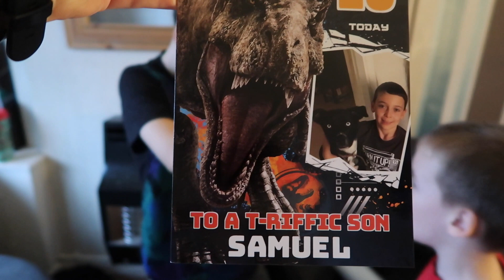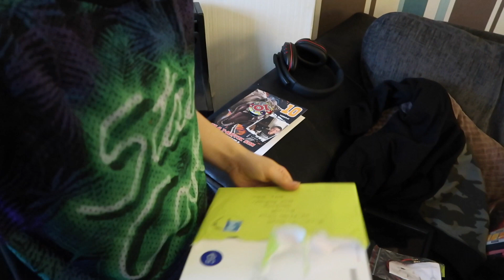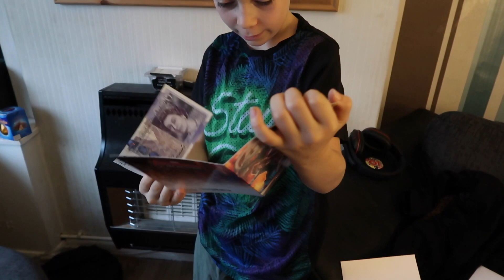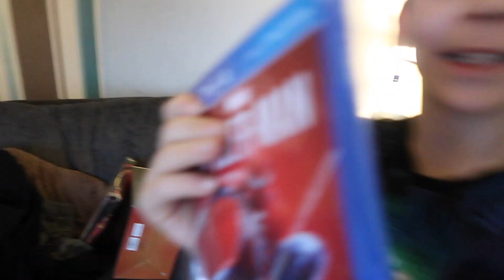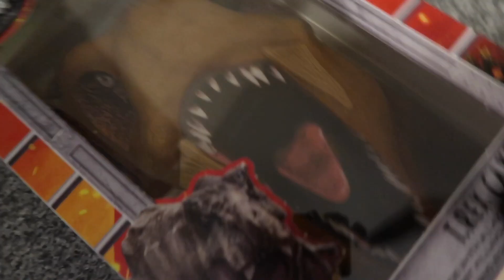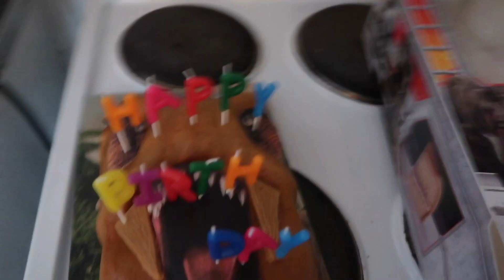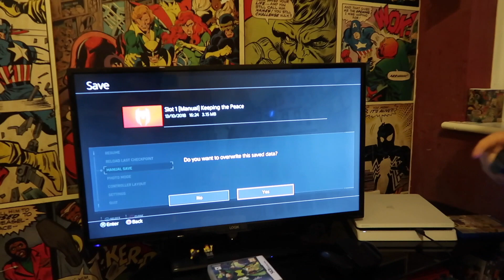Sam's 10th Birthday Vlog!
Sam's 10th Birthday! Couldn't film too much due to being in the cinema, but the film was fab! hope you enjoy watching!
Sam had a great time spent with family and his friend.